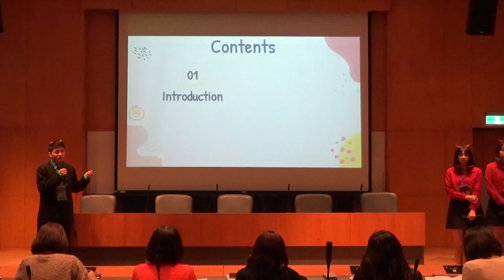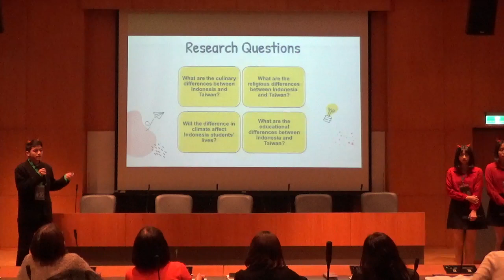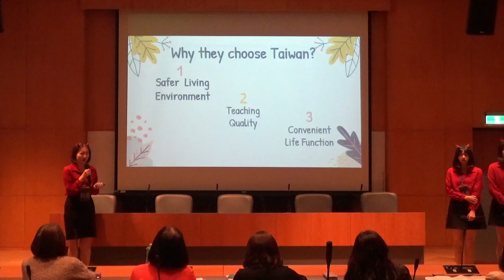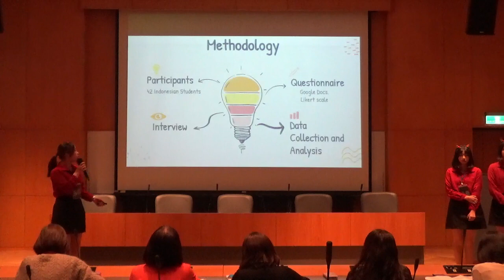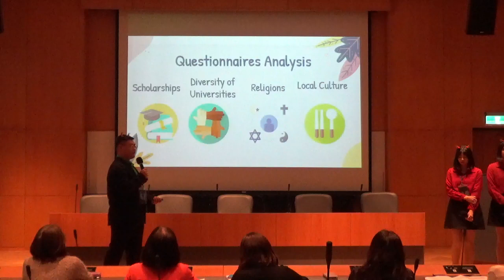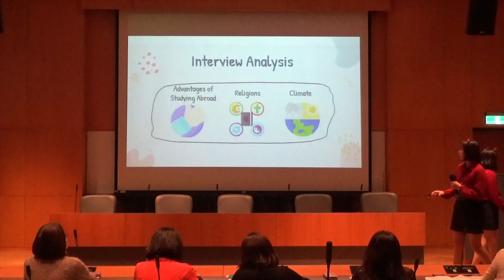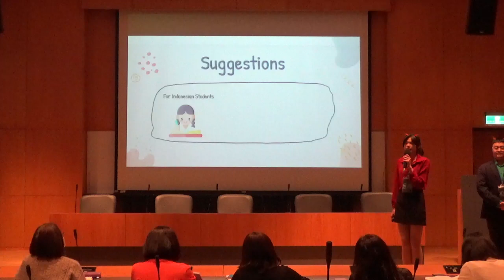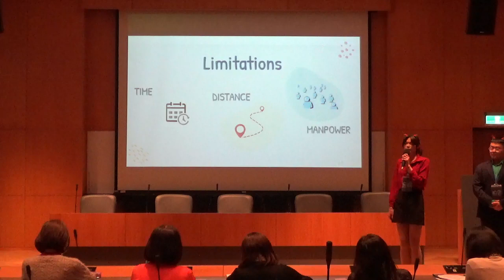111弘光國際溝通英語系專題發表Group 5 :生活習慣文化差異對印尼來台留學生的影響